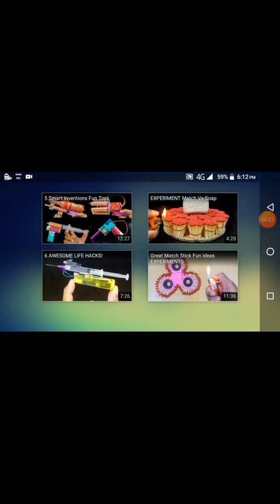Matchstick vs fish